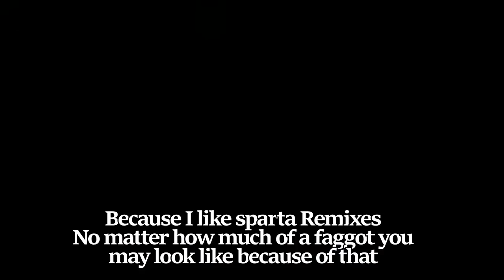Hyenas at christmas | Brawlhalla [Christmas Video]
So I worked fucking hard and long on this (even though it is earlier than my standard uplaods in some way). As you ca see, I had to animate much text, to get it done 'til christmas I made it more floaty.
Otherwise; Enjoy, if you can.
I noticed btw. that the ''Players'' in credits is moved wrong. Cut me some slack, I stood awake until 3AM.

Sources

Bamanboi laugh
Thomas the tank engine piano cover
CRB - ''Dishonored'' 2
''Defeated'' sound Smash Bros.
High Noon - Overwatch
Big Smoke - GTA:SA

Now fuck off and merry christmas or whatever you celebrate.